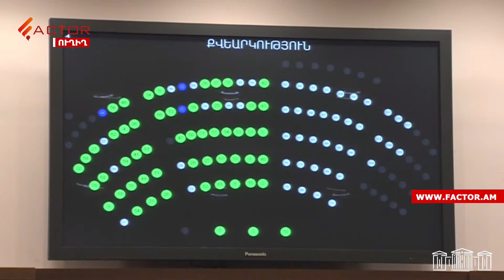Ռազմաուսումնական հաստատությունն ավարտած և սպայական պաշտոն ստացածները Երևանում բնակարան կստանան